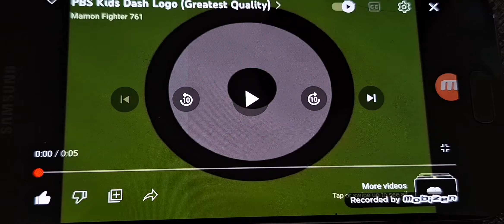PBS kids dash logo